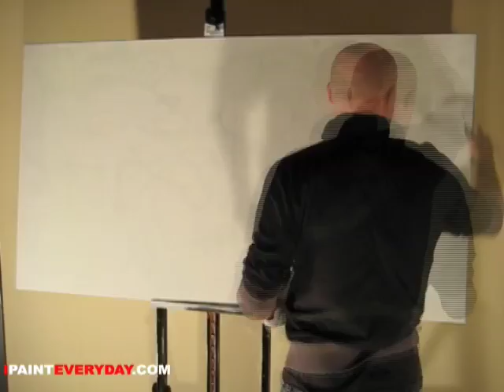business card / ipainteveryday 09 / ottograph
learn to paint lesson howto speed time lapse painting face faces acrylic cartoon 2010 canvas punk attack bristol painter oil fast forward